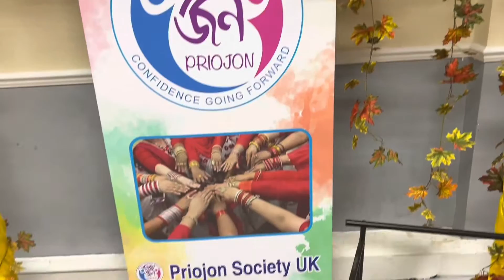Lots of enjoy priojon society uk pitha mela.